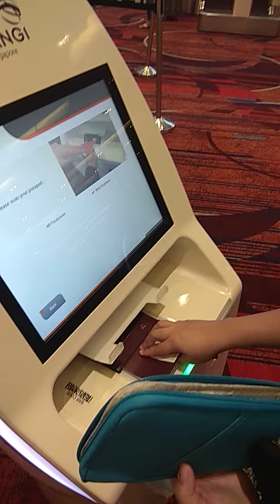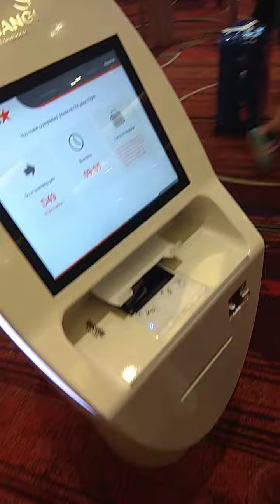Automatic Check In Counter | How rich countries get their airplane boarding pass? | Singapore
This is how rich countries get their boarding pass